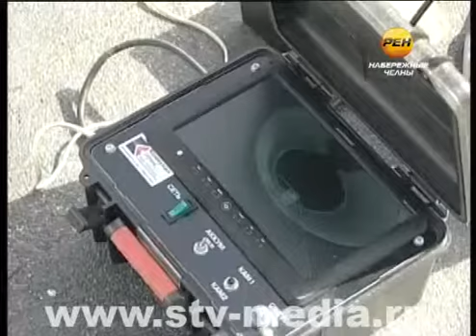Долги за ЖКУ растут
Эта проблема стала одной из главных в городе. И вопрос этот отдельно обсуждается каждый понедельник на совещании хозяйственных руководителей в мэрии. Общий долг населения за ЖКУ как был многомиллионным, так и остается.